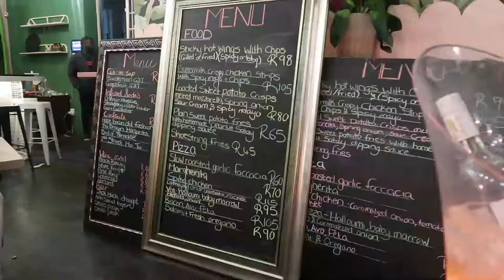Anti-Social Social Club - Vlog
Hey Guys,

I am back!! I have been gone for a while but I am finally back on YouTube.
This is a Vlog I shot about 2 months ago lol, so sorry for the timelines but hey.

I hope everyone has been safe and taking care of themselves during the pandemic..

Bae and I had decided to have a young staycation as we could not travel anywhere.
We went to Melville, Anti-Social Social Club to have a couple of drinks while we were staying at a cute Airbnb in Parkview, Johannesburg. We had such wonderful hosts, Maggs & Mike.

I will be posting quite often now that I am back.

XOXO